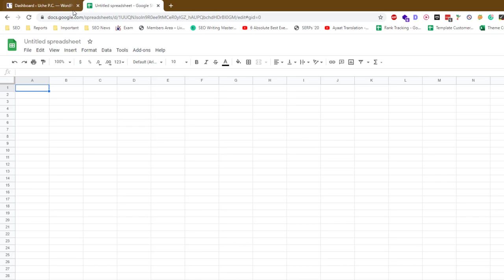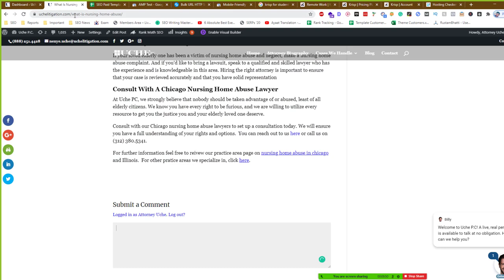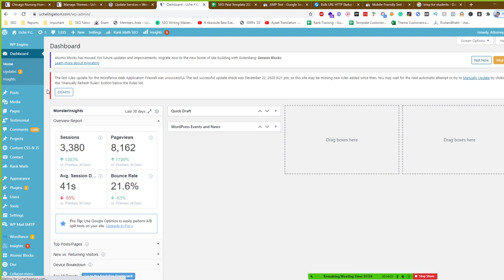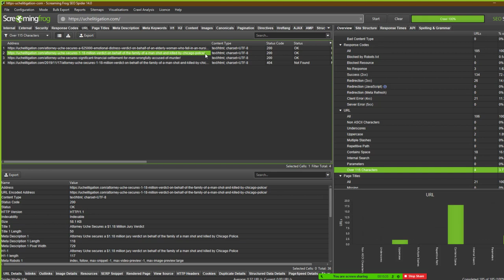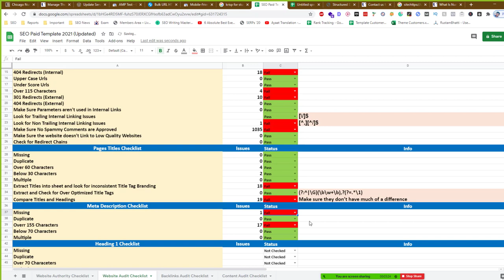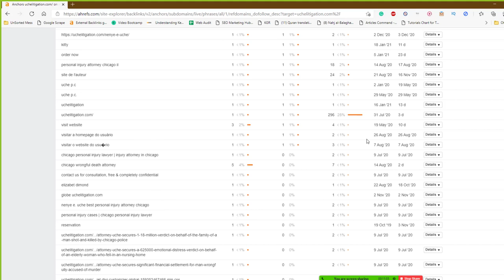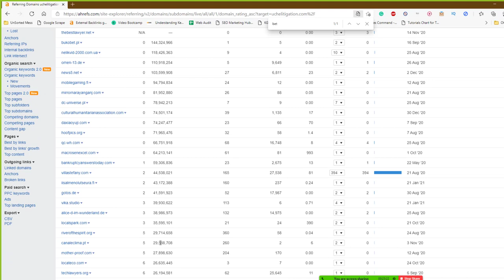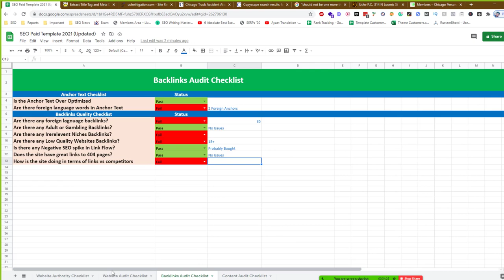How to do SEO Audit using Aleem Template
In this video you will learn How to do SEO Audit using Aleem Template
Learn Internet Skills for free From Skills Academy:
SEO for Beginners 2020 Urdu/Hindi